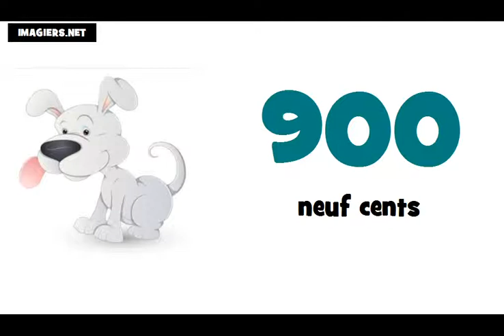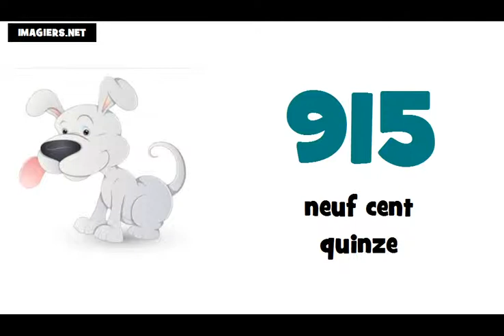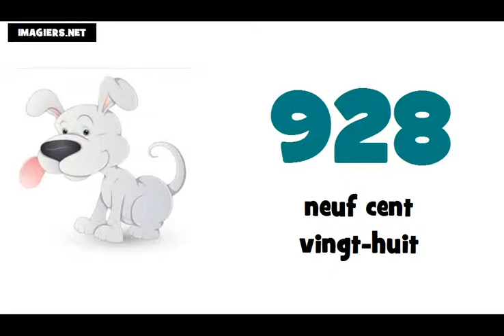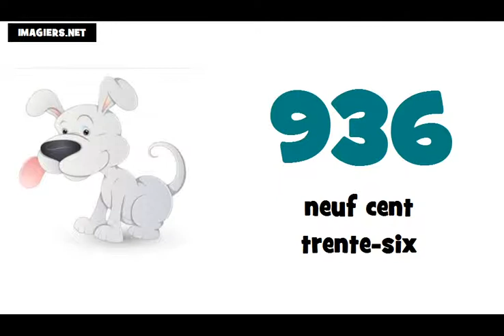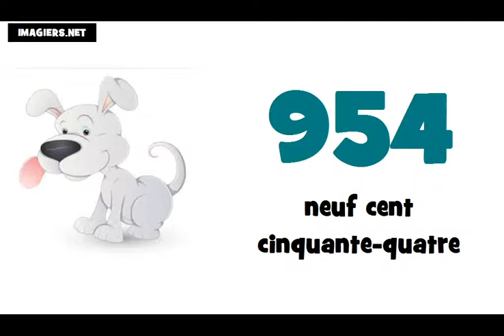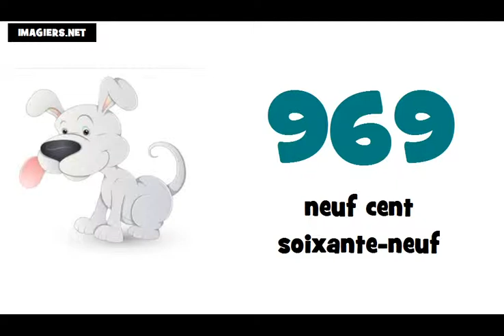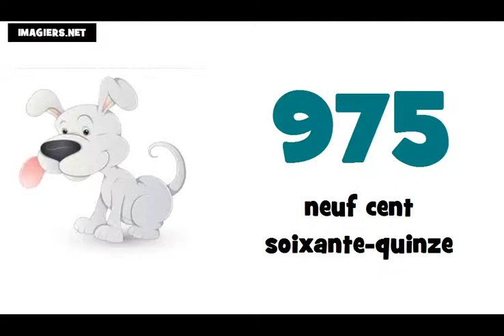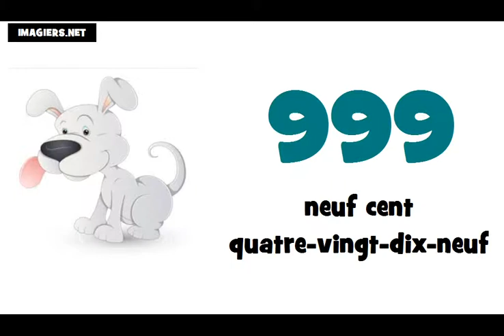J'apprends le français # Les nombres = de 900 à 1000